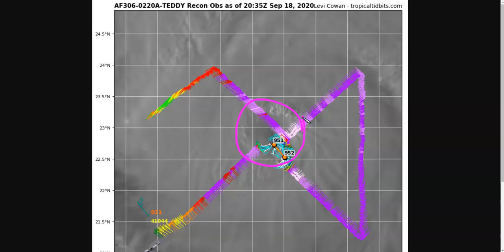Beta to Bring Heavy Rains to Texas and Louisiana; Teddy to Bring Severe Impacts to Southeast Canada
Please note that these posts do NOT necessarily reflect the official forecasts of the National Hurricane Center, and should not be interpreted as such. While tropical storms exist in the Atlantic, official NHC information is available Please refer to the NHC when making decisions, and heed the advisories and evacuation statements of your local National Weather Service Office and emergency management officials.

Dr. Levi Cowan creates videos and blogs pertaining to tropical cyclones, primarily hurricanes in the Atlantic Ocean. Posts occasionally concern other, non-tropical weather events around the world. Levi has a Ph.D. in meteorology from Florida State University.